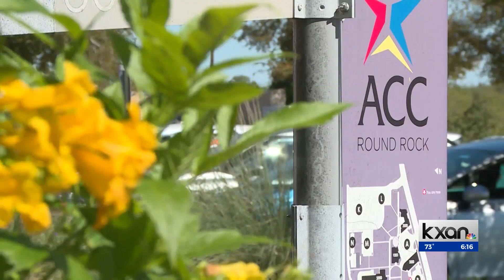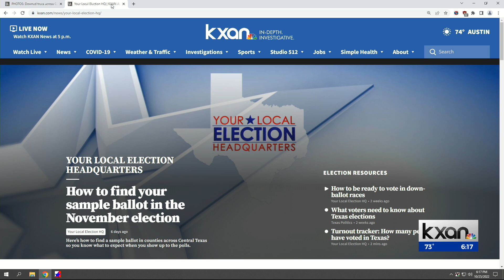Voters to decide $770 million bond for Austin Community College expansions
Right now voters are deciding whether major expansions can happen at every Austin Community College campus in the area. The college is seeking approval to issue a bond worth 770-million dollars. KXAN's Will DuPree went to find out the projects A-C-C plans to tackle with this massive bond -- and how this could affect your tax bill.